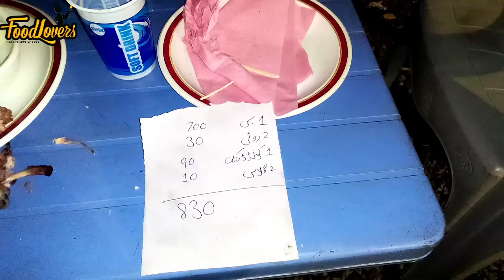Abbottabad Food lover